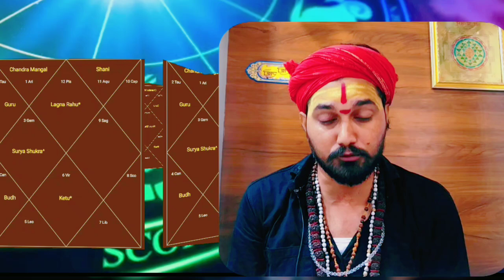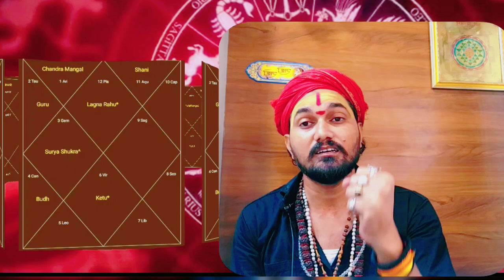मीन राशि जुलाई 2024 राशिफल | Meen Rashi July 2024 | Pisces July Horoscope |mahadev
मीन राशि जुलाई 2024 राशिफल | Meen Rashi July 2024 | Pisces July Horoscope

मीनराशिफल 2024

मीन राशि2024

मीन राशि जून 2024 राशिफल | Meen Rashi June 2024 | Pisces June Horoscope
मीनराशिफल 2024

मीन राशि मई 2024 राशिफल | Meen Rashi May

2024 मीन राशि

2024 मीन राशिफल

2024 मीन राशि कैसा रहेगा

मीन राशि 2024 में कैसी रहेगी
मीन राशि 2024 कैसा रहेगा

मीन राशि 2024 का राशिफल

मीन राशि 2024 लव लाइफ

मीन राशि 2024

meen rashi 2024 in hindi

meen rashi 2024 in marathi

meen rashi 2024 career

meen rashi 2024 vivah yog

meen rashi 2024 love life

Shorts feed

YouTube search

External

Sound pages

Channel pages Browse features

siya ram jay ram jay jay ram ram siya ram siya ram jai jai ram

ram bhajan

shri ram jay ram jay jay ram सिया राम जय राम जय जय राम

jay ram jay ram jay jay ram siya ram jai ram jai siya ram

siyaram jay jay siyaram

siya ram jay jay ram ram siya ram jay jay ram

siya ram jay ram

siyaram

श्री राम जय राम जय जय राम siyaram jay jay ram

jay siyaram

siya ram jai jai ram

siyaram jay ram jay jay ram

siya ram jay ram jay jay ram bhajan सियाराम जय राम जय जय राम

राम सिया राम

siya ram siya ram jay jay ram जय सियाराम

jay ram siya ram jay jay ram सिया राम जय जय राम

jay jay siyaram

meen rashi 2024 kaisa rahega

meen rashi 2024 career in hindi

meen rashi 2024 in bengali

meen rashi 2024 february
2024 meen rashi

2024 meen rashi bhavishya

2024 meen rashi ka rashifal

2024 meen rashifal

2024 meen rashifal in bengali

2024 meen rashifal in hindi

2024 meen rashi kaisi rahegi

is 2024 a good year for aries

...rashifal

...rashi name
2024 meen rashi

2024 meen rashifal

2024 meen rashi ka rashifal

2024 meen rashi bhavishya

2024 meen rashifal in hindi

2024 meen rashifal in bengali

2024 मीन राशि कैसा रहेगा

2024 meena rashi bhavishya in kannada

2024 meena rashi

2024 ka meen rashifal
Meen raahi 2024#Meen rashi#aaj ka meen rashi#aaj ka meen rashifal#meen rashi 2023#meen rashi 2024 ka rashifal#meen rashi career 2024#meen rashifal 2024#आज का मीन राशिफल#मीन राशि का राशिफल#मीन राशिफल 2024
Meen rashi january
Meen rashi 2024
meen rashi rashifal 2024
मीन राशि जनवरी 2024
meen rashi 2024 rashifal in hindi
meen rashifal 2024 in hindi
शनि चालीसा
शनि देव
शनि चालीसा पाठ
मीन राशि में शनि 2024
meen rashi health 2024
मीन राशि का भाग्य 2024
मीन राशि का कैरियर
मीन राशी2024
मीन राशी पर शनि का प्रभाव
मीन राशि 2024 की भविष्यवाणी
meen rashi aaj ka meen rashifa
meen rashi aaj ka meen rashifal
aaj ka meen rashifal dikhaye
meen rashi march 2024
meen rashi february 2024
मार्च 2024 मीन राशि
vaidik jyotish meen rashi aaj ka
pisces horoscope
मीन राशि 24 अप्रैल
सूर्य मीन राशि में
astro tak
pisces sign
tiwarianand
monthly horoscope
मीन राशि में शनि का प्रभाव
kal ka meen rashifal
pisces tarot today
reading tarot card
meen rashi 27 tarikh
meen rashi 19 april
pt. narmdeshwar shastri
मीन राशि 2024 का भविष्यफल
pisces rashi
astro rdj meen rashi
spirit
zodiac signs tiktok leo
march horoscope
predictions for today
cosmic healing music
horoscopes
mission genius mind